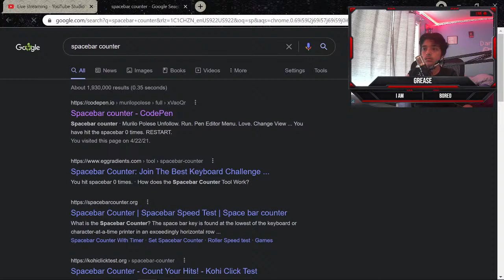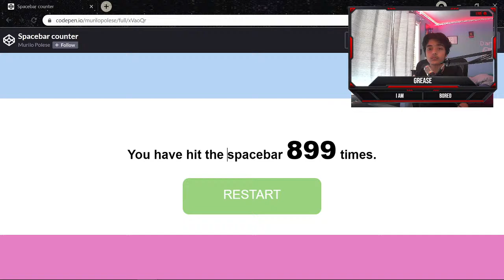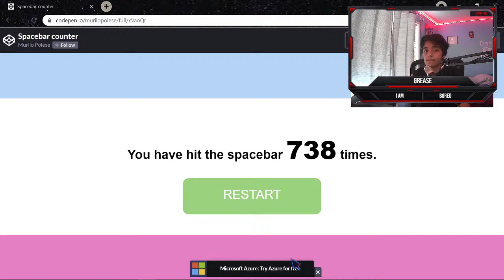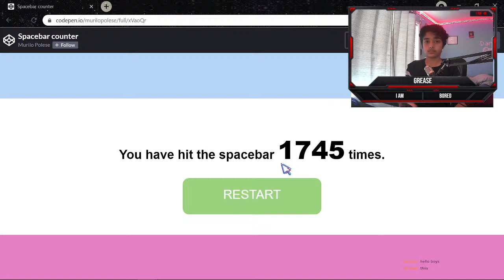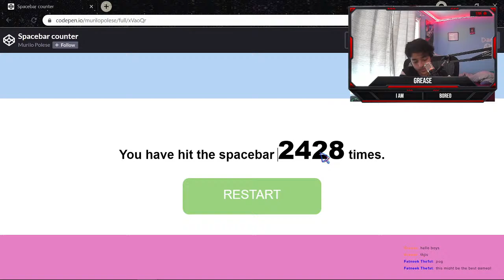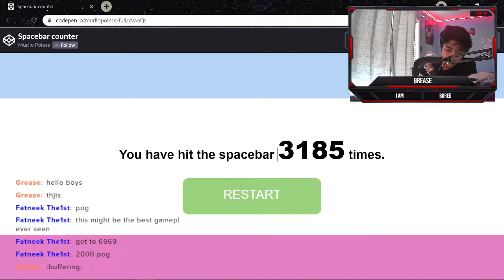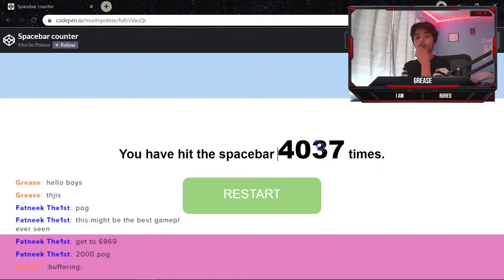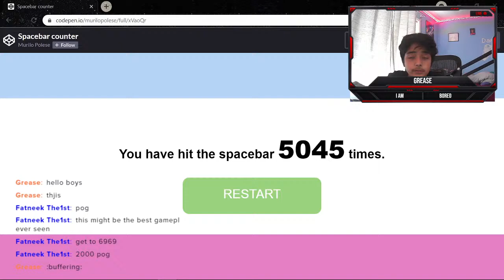getting to 1000 in spacebar counter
i a m v e r y b o r e d